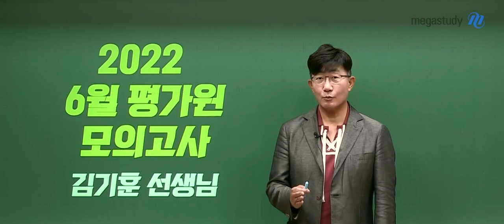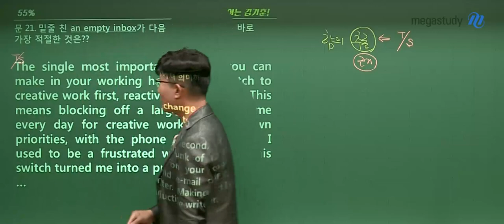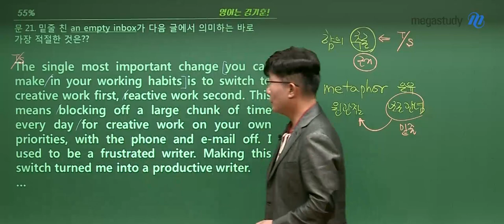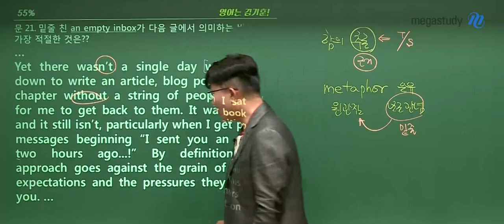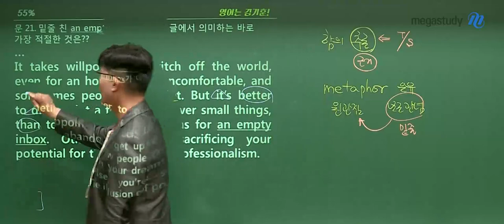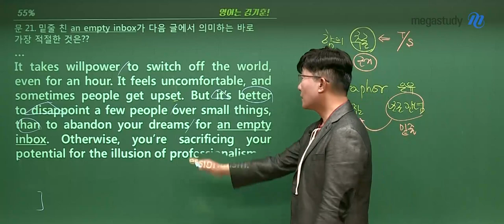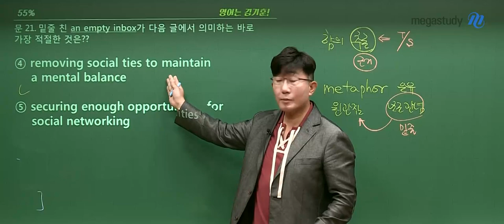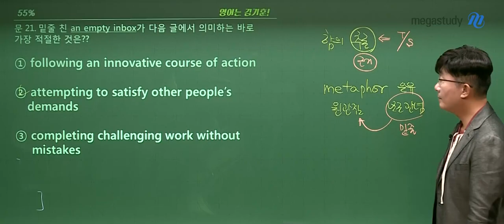[메가스터디] 영어 김기훈쌤 - 6월 모의평가 영어 해설강의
영어 김기훈 선생님의 6월 모의평가 영어 일부 문항 해설강의 입니다.
이후 문항 해설강의는 선생님 홈에서 확인하세요!